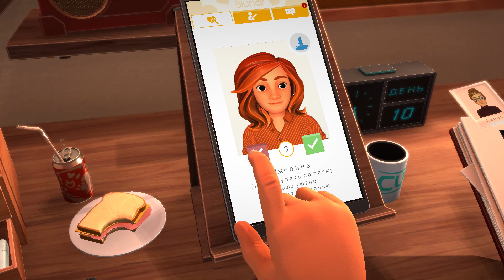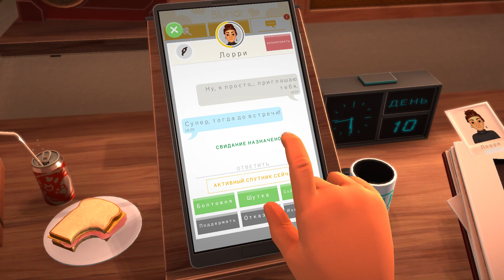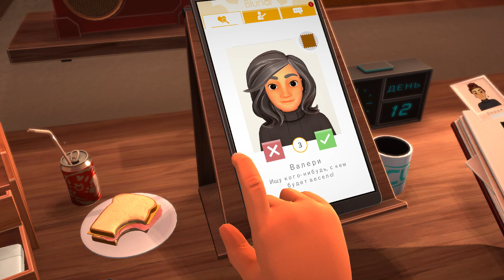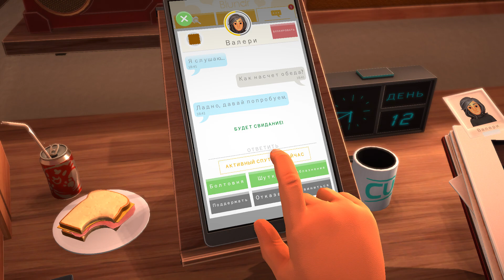СИМУЛЯТОР СВИДАНИЙ - БРАКОВАННЫЙ КЕТЧУП ЧУТЬ ВСЁ НЕ ИСПОРТИЛ! Угарная игра Table Manners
Друзья рад приветствовать вас на игровом канале MobiLand Games. Меня зовут Mobik и здесь мы будем играть в весёлые мобильные игры...